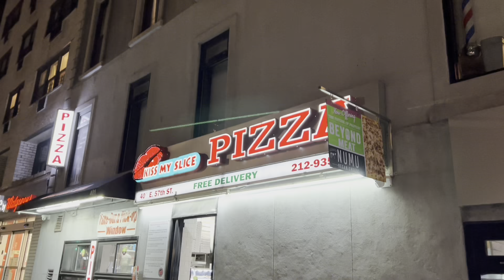Izn't She Lovely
by L'te Br'te

Filmed with the iPhone 13

Follow @thereal_ltebrte on IG For more